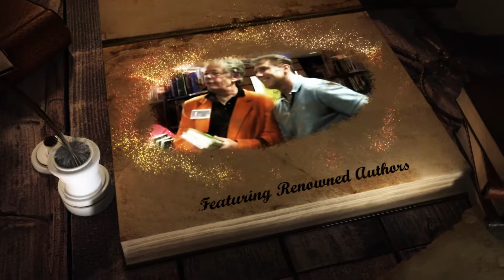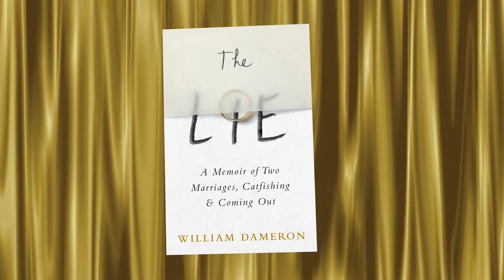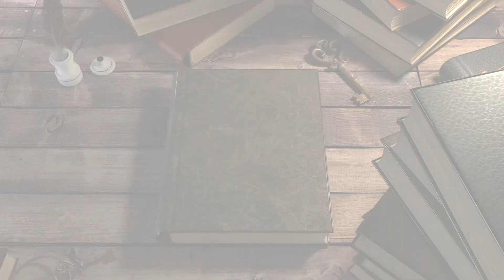Off the Shelf: The Lie - William Dameron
In this emotional and unflinchingly honest memoir of coming out of the closet late in life, owning up to the past, and facing the future, William Dameron confronts steroid addiction, the shame and homophobia of his childhood, the sledgehammer of secrets that slowly tore his marriage apart, and his love for a gay father of three that would once again challenge the boundaries of trust.